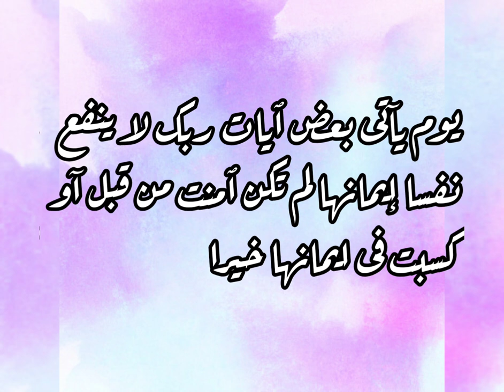ماذا یحل بالشمس والقمر؟